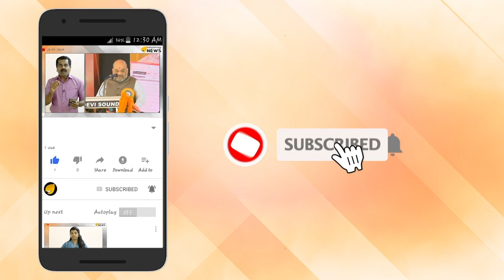സിംഹരാജാവ് തിരിച്ചു വന്നു; പുതിയ രൂപത്തിൽ,​ ഭാവത്തിൽ; പ്രേക്ഷക ഹൃദയം കവര്‍ന്ന് 'ദി ലയണ്‍ കിംഗ്‌'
ലോകമെമ്പാടുമുള്ള ഒരു തലമുറയെ ആവേശത്തിന്റെ മുൾമുനയിൽ നിർത്തിച്ച ചിത്രമാണ് 1994ല്‍ പുറത്തിറങ്ങിയ 'ദി ലയണ്‍ കിംഗ്'. 25 വര്‍ഷത്തിന് ശേഷം ഫോട്ടോറിയലിസ്റ്റിക് ആനിമേഷനായി രൂപാന്തരപ്പെടുത്തി ഡിസ്‌നി വീണ്ടും എത്തിച്ച ചിത്രമാണ് റിലീസ് ആയത്. ആധുനിക സാങ്കേതിക വിദ്യ മുഖം മാറ്റിയ കഥാപാത്രങ്ങളുമായി എത്തിയ ചിത്രത്തിന് സമ്മിശ്ര പ്രതികരണമാണ് ലഭിക്കുന്നത്. പ്രമുഖ സംവിധായകനായ ജോൺ ഫാവ്രോയാണ് ചിത്രത്തിന്റെ സംവിധായകൻ. ആദ്യ ചിത്രത്തിന് ലോകമെമ്പാടും പ്രായഭേദമന്യേ വലിയൊരു ആരാധകവൃന്ദം ഉണ്ടായിരുന്നതിനാല്‍ ഈ ചിത്രവും  വലിയ പ്രതീക്ഷയുയർത്തിയാണ് തിരശ്ശീലയിലെത്തുന്നത്.